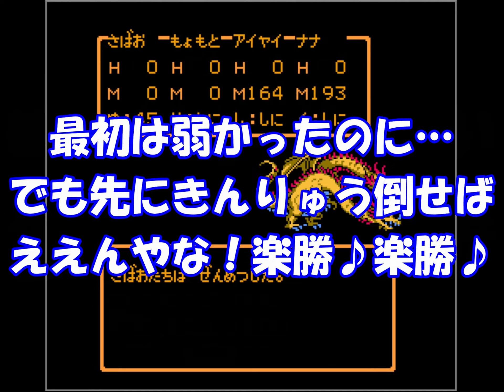ロングVer.【まーたやべーやつがおった!!】2023年9月1日のLIVE配信でリベンジ予定!!【DQ3懐古主義・FF99 Ver.】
ドラゴンクエスト３のクローンゲーム、【ドラゴンクエスト３懐古主義 FF99 Ver.】の宝箱を守るまーたやべーやつです。
こいつは2023年9月1日のLIVE配信でリベンジ予定です。
なんとなくいけそうではあるけどやっぱやべー！！

2021年5月24日メンバー設立しました!!もしよかったら登録お願いします。

◆バッジの種類◆
新規　  　メタルスライム
1ヶ月　　はぐれメタル
2ヶ月　　メタルキング
6ヶ月　　プラチナキング
12ヶ月　 りゅうおう
24ヶ月　 ゾーマ
36ヶ月     エスターク
48ヶ月     かみさま